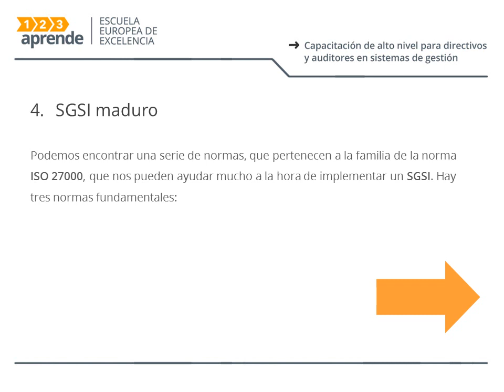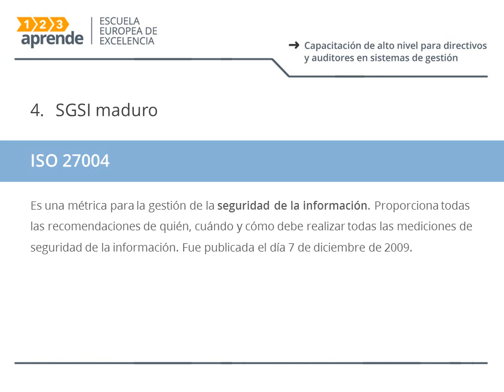ISO 27001: El porqué de adoptar medidas de seguridad con un SGSI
El estándar internacional ISO 27001 permite a las organizaciones la implementación de un Sistema de Gestión de Seguridad de la Información que proporciona la seguridad necesaria en cuanto a su información más sensible.